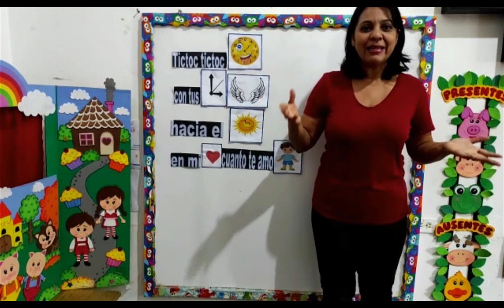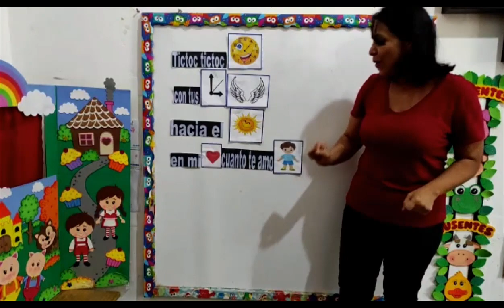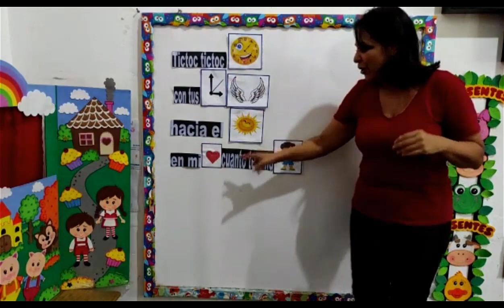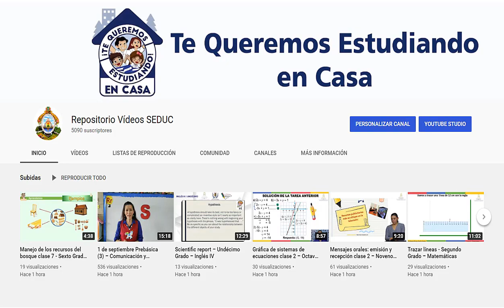23 de octubre Prebásica (4) – Relación con el Entorno